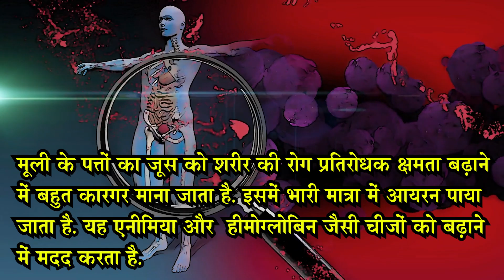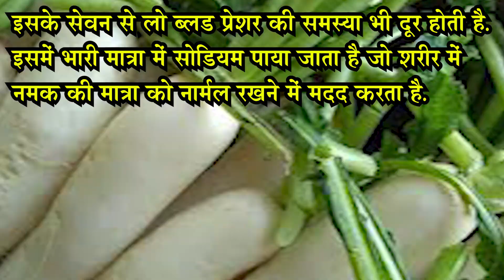मुली का जूस पीने से क्या होता है | Muli juice ke fayde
You must have eaten a lot of radish parathas in winters. Radish is considered very beneficial for health in winter. But, do you know that the juice of radish leaves is also very beneficial. Many types of diseases are kept away by its regular consumption. According to experts, regular consumption of juice of radish leaves keeps away problems like jaundice, sugar, arthritis, piles etc. Along with this, it is considered a very good source of sodium, iron, magnesium, protein, carbohydrate, chlorine. Along with this, it is a very good source of vitamins A, B and C. It has many health benefits! So let's know about its important benefits and how to make it!